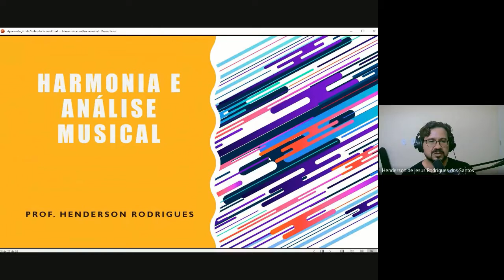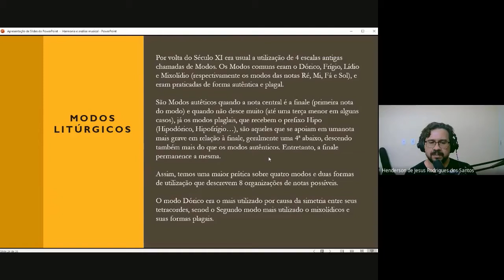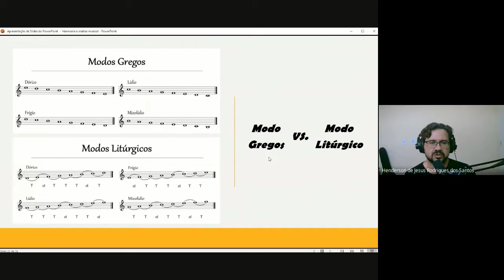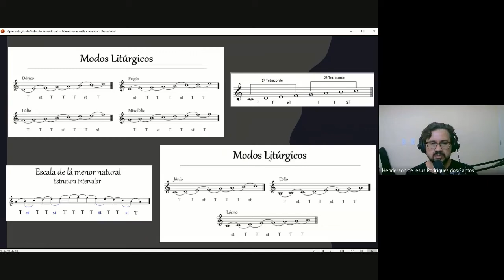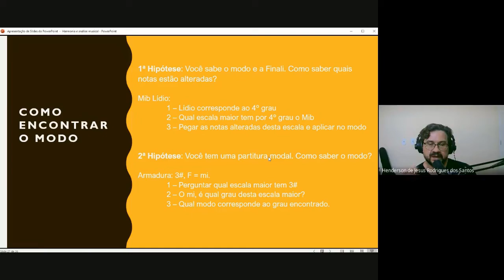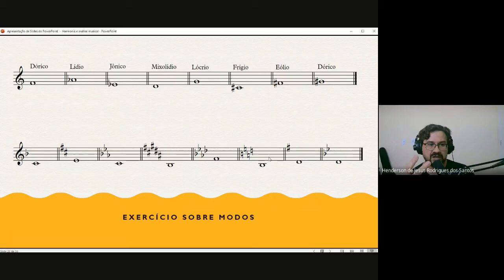Rudimentos do contraponto #5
Neste vídeo entramos finalmente em aspectos muito bem conhecidos na música atual. Aproveitem a construção melódica e harmônica do contraponto